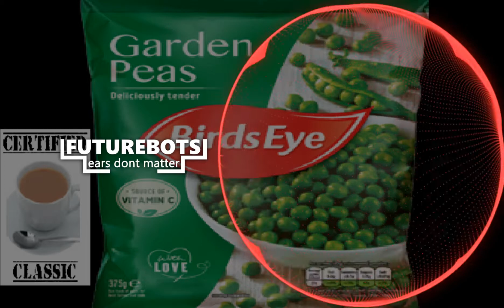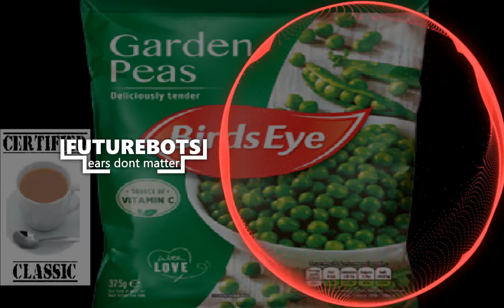Tea - PEAS [FutureBots Release]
Pea - TEAS